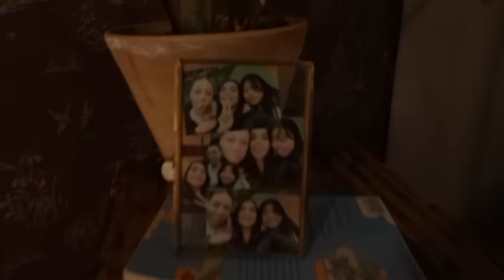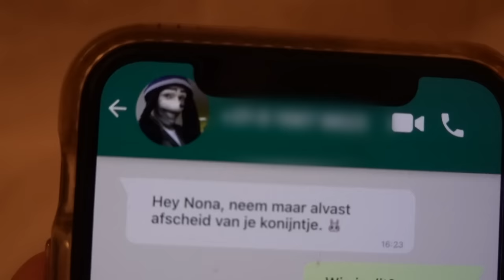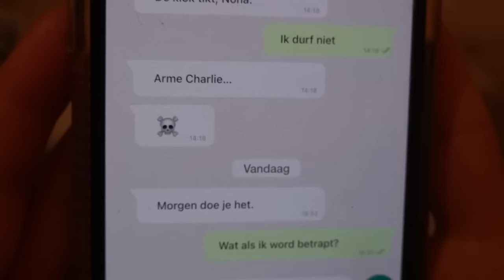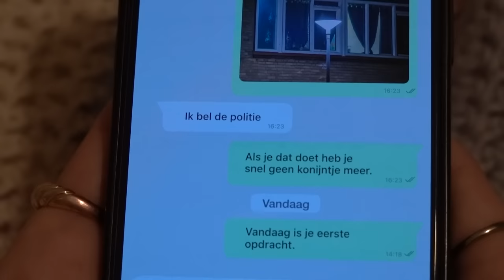"Ik had niet verwacht dat dit echt zou gebeuren" | De Pestvlogs #1 | NPO Zapp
Nona heeft niet veel vrienden. Totdat Femke en haar vrienden uit de klas ineens een stuk aardiger tegen haar zijn, maar zijn ze werkelijk zo aardig?

De Pestvlogs is deze week elke dag om 18.00 uur te zien op Zapp.nl.
Deze video is gebaseerd op waargebeurde verhalen.

In De Pestvlogs maken we kennis met tien middelbare scholieren die ieder te maken krijgen met pesten. We volgen de ervaring van de gepeste, maar ook van de pester. In hun videodagboeken vertellen ze ieder hun eigen kant van het verhaal.

Word jij gepest of zie je pestgedrag? Ga voor tips en adviezen om pesten tegen te gaan naar

Wil je ergens over praten? Dat kan met De Kindertelefoon. Elke dag gratis en anoniem. Bel 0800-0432 of chat op Kindertelefoon.nl.

Hoi! Op het kanaal van Zapp vind je de hele week nieuwe video's.